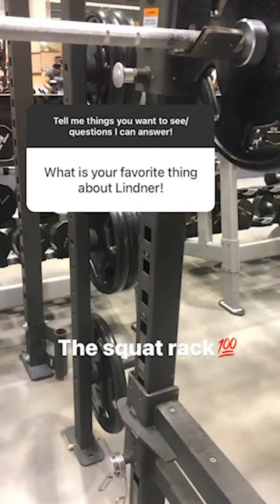Instagram Takeover: Sebastian Schemmel, BBA '24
Sebastian takes us through his daily schedule as a Lindner College of Business student!